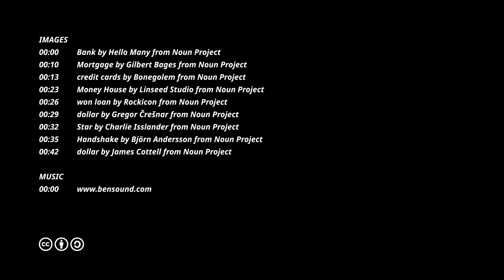Mortgage Company Folsom, CA - We Fund Home Loans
Mortgage Company Folsom

When you initially research mortgage rates online, you may see very competitive rates advertised for many different home loans. However, these may not be the actual rates that you may be offered. Lenders advertise the lowest rates they offer, and these rates are available to borrowers with a very high credit score and who have a lower loan-to-value loan. For example, you may need a 780-credit score and a 20 to 30 percent down payment to qualify for your loan. If you want to get a realistic rate quote based on your individual credit score, it may be necessary to reach out to a lender or mortgage company folsom for a personalized quote.